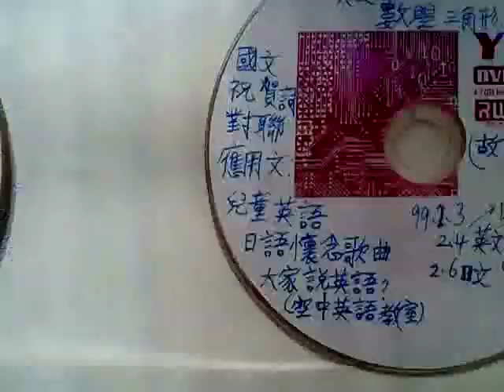VID 20190129 122831學佛學道學習心得筆記_道德為宇宙之本體